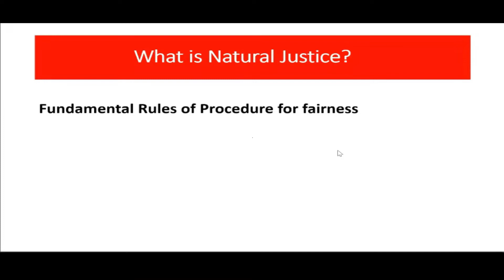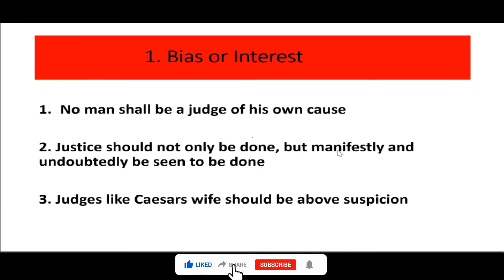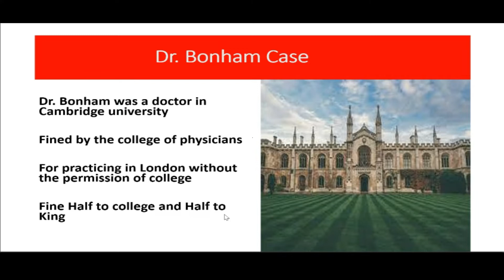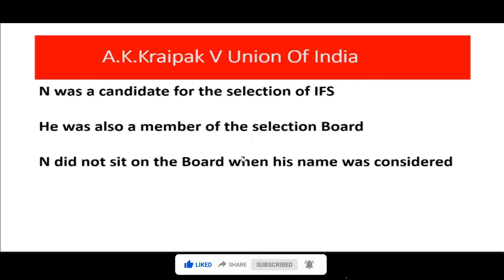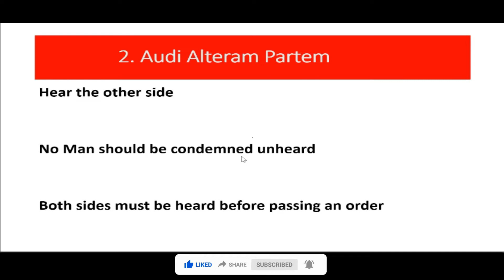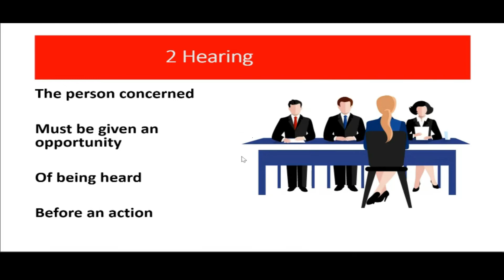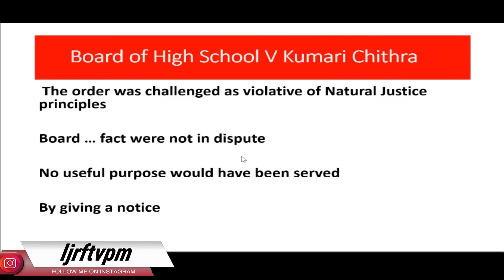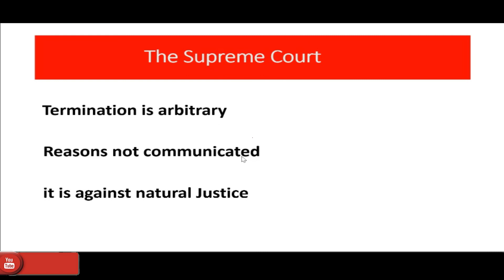Principles of Natural Justice _TDP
Teachers Development Programme [TDP]
 Organized by
Law and Justice Foundation and Lawexams

SUBJECT - Administrative Law  .
TOPIC -  Principle of Natural Justice  .

Resource Person _
                                           Anees. P.K .

                                                                       Powered by _ Ljrfvoice.com.

Intellectual Property Rights# Patents ljrf Teachers Development Programme tdp ljrfvoice law .

Reach us_